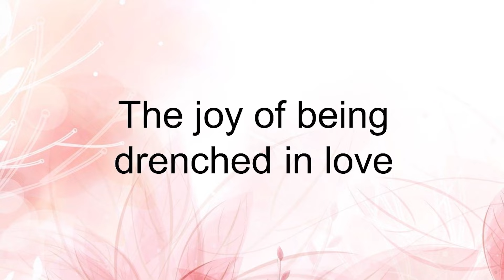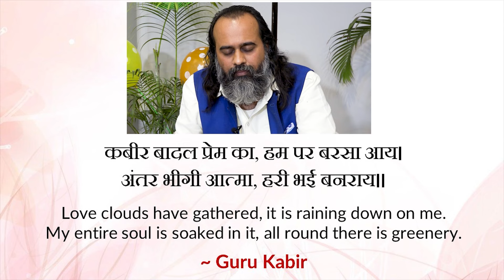The joy of being drenched in love || Acharya Prashant, on Guru Kabir (2018)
Video Information: 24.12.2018, Advait Learning Camp, Jaipur, India

Context:
कबीर बादल प्रेम का, हम पर बरसा आय।
अंतर भीगी आत्मा, हरी भई बनराय॥
(Says Kabir, Love clouds have gathered, it is raining down on me. My entire soul is soaked in it, all round there is greenery) .
~ Kabir Sahib

~ What is divine love?
~ What is the love that saints sing of?
~ How to understand the meaning of the couplet by Kabir Sahib
~ Is greenery mentioned in above couplet, something beyond peace?
~ How to remove dryness from life?